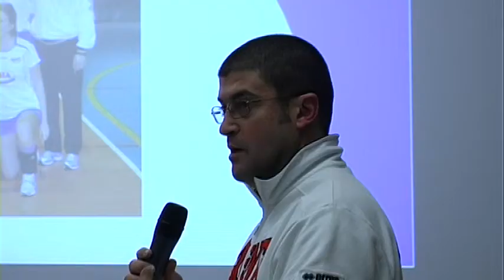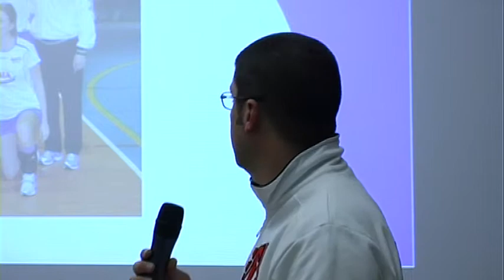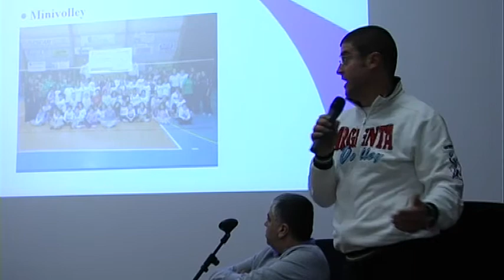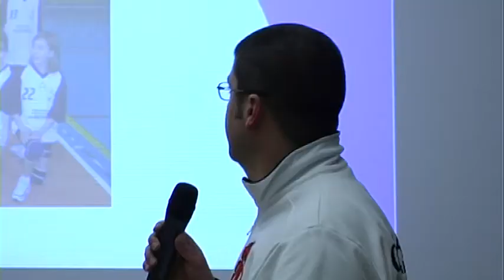Presentazione della Pallavolo Argenta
Presentazione della stagione 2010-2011, della pallavolo Argenta.